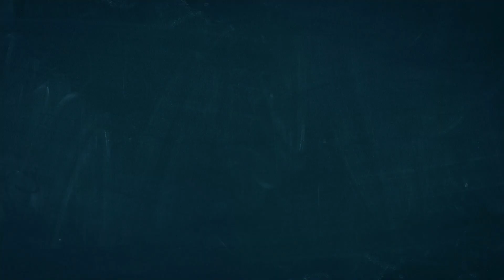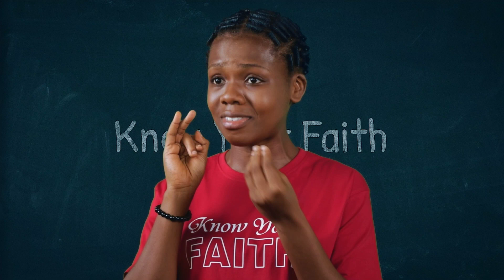10 SIMPLE COURTESIES TO OBSERVE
EleFaChi shares ten simple courtesies to observe during the Mass. Which of them are you unfamiliar with?